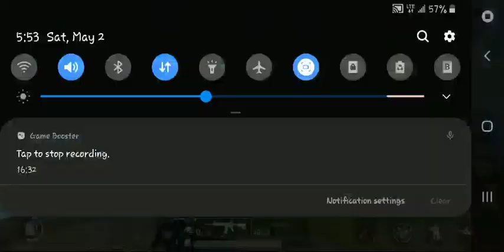chicken dinner see kills,,,,, LITE GAME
ye mera hud ka game hay bhaiyo... ismay koi hake nahe hai. may pubg lite ka shokeen hoo isliye bohot acha khelta hooo..jo bhai mera game ka fan hai plz wo mera chanel subscribe kary.